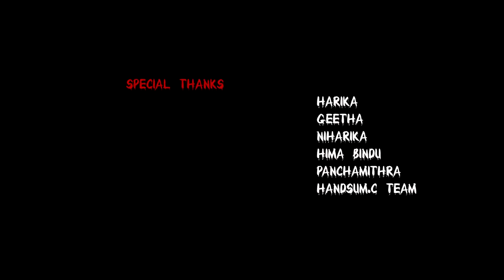Drive Safe short film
a message oriented shortfilm with a lil bit of fun on usage of mobilephones on roads..